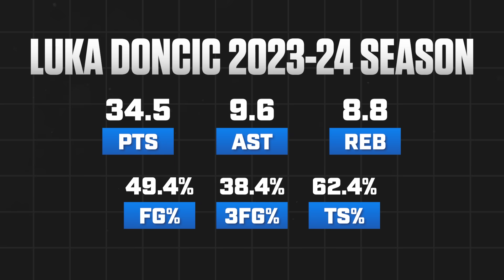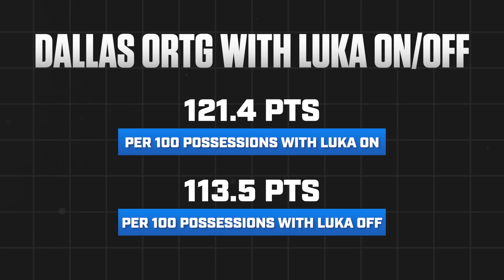Luka Doncic is Not Normal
With every game, Luka Doncic seems to find more and more ways to break the game of basketball. The Dallas Mavericks have been on a hot streak since the Daniel Gafford trade and the PJ Washington trade, and a large part of that has been Luka Doncic taking his game to yet another level. With how wide open the Western Conference feels this season, and with the NBA MVP up for grabs, Luka Doncic is priming himself for a late push.

He's been thriving alongside Kyrie Irving as his running mate, finding new ways to make use of rookie Dereck Lively II and his post-trade deadline teammates.

If the Dallas Mavericks can put it all together before the postseason, it's gonna get scary for the rest of the NBA.